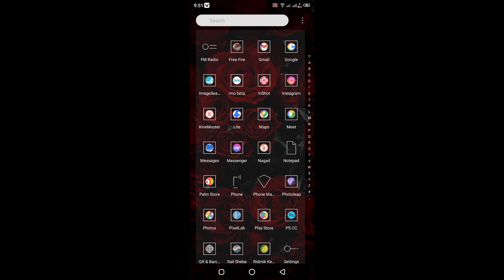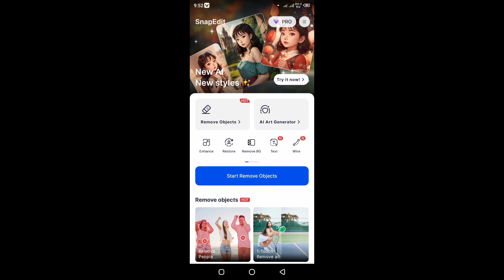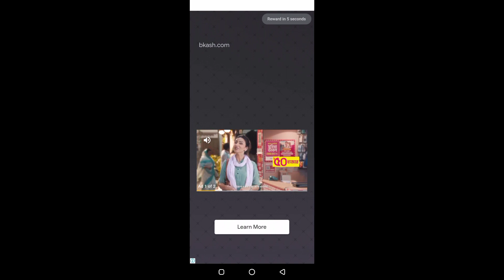১ ক্লিকে ছবি অপ্রয়োজনীয় Object পরিষ্কার করুন | Remove Object From Any Photos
১ ক্লিকে ছবি অপ্রয়োজনীয় Object পরিষ্কার করুন | Remove Object From Any Photos

remove object from any photo
background object remove
one click object remove
ai object remove
ai photo object remove how to remove photo object
photo editing
ai new trending photo editing
১ ক্লিকে ছবি অপ্রয়োজনীয় object remove